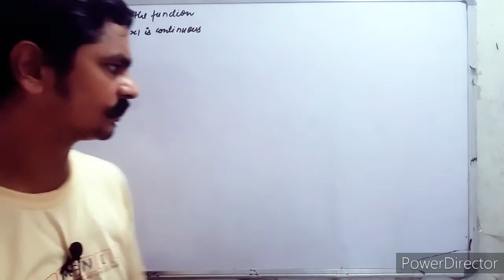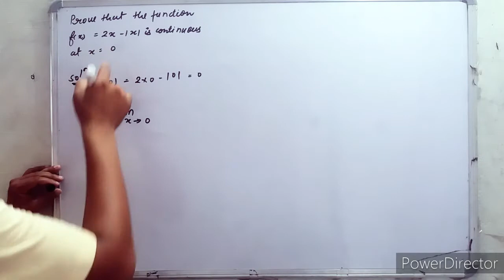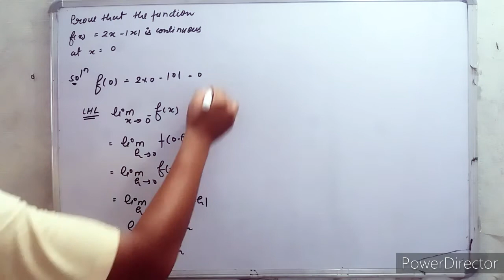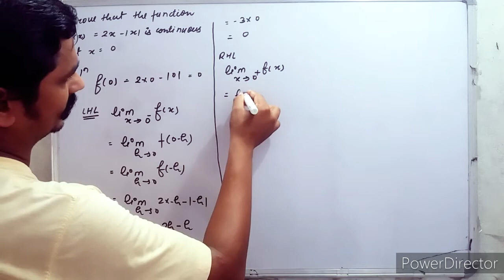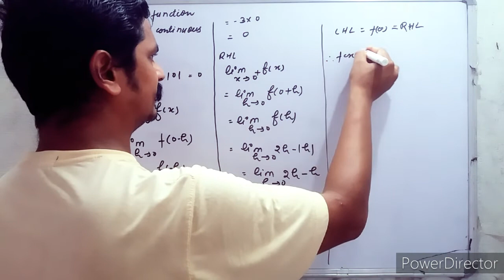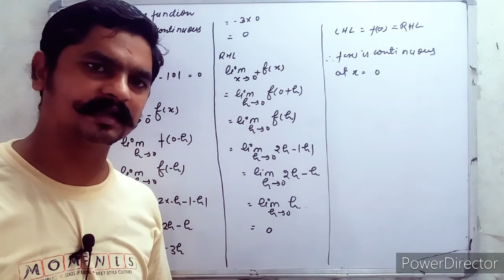Continuity for class 12th